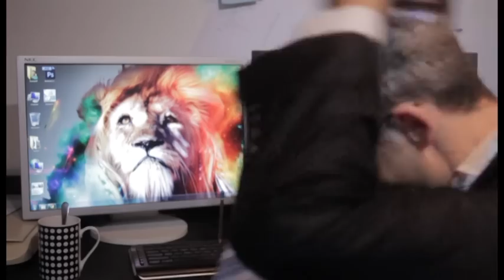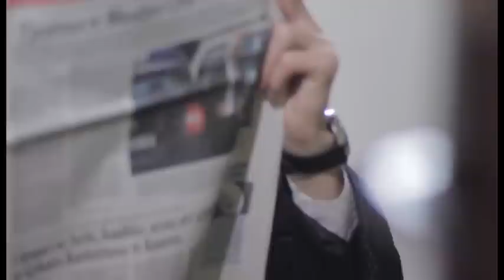Humor 2014 me Sofijen -Hashimi & Jakupi ''EDHE'' Eurolindi & Etc